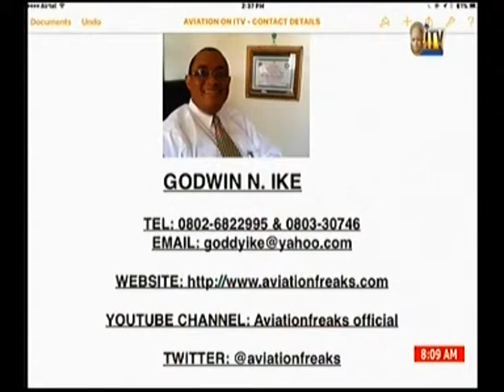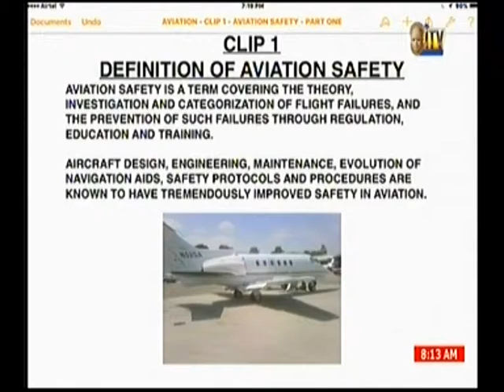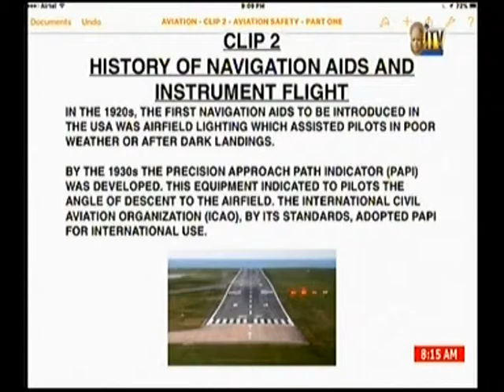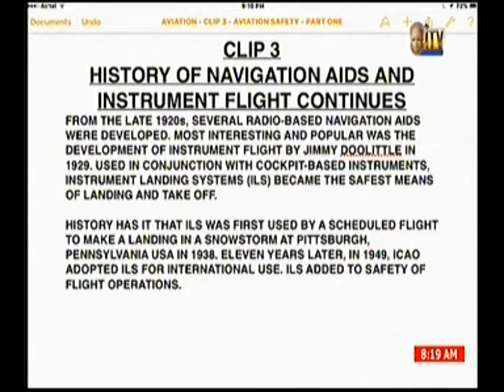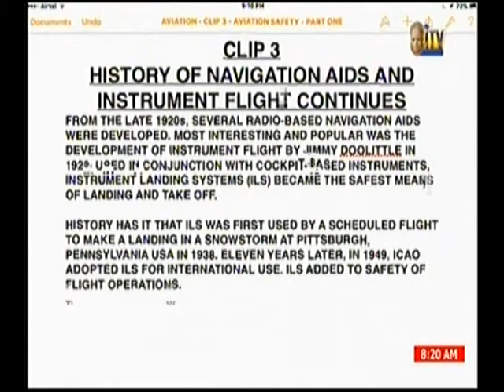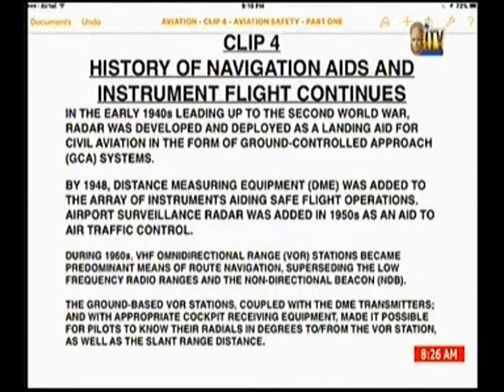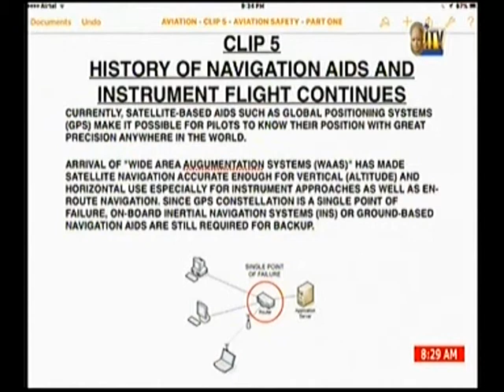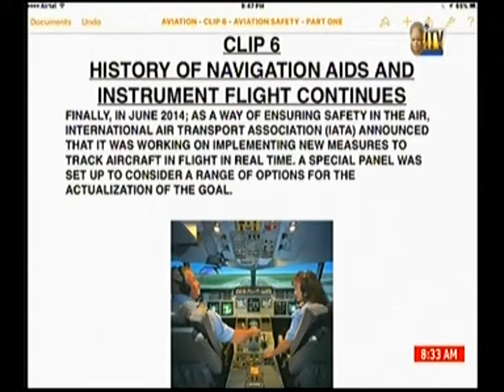AVIATION SAFETY PART 1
Part 1 of ITV Aviation Documentary and Discussion on Aviation Safety by @aviationfreaks.